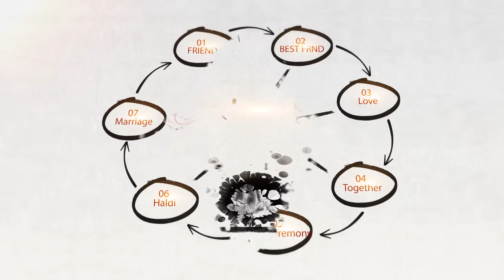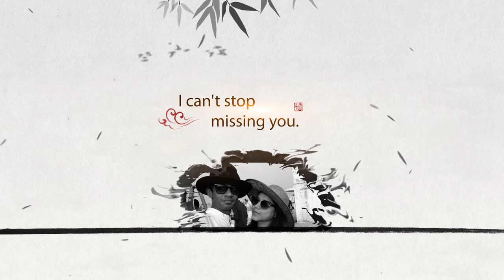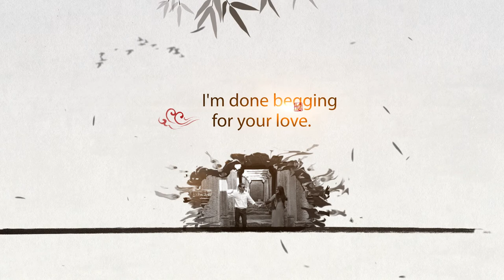GUNj Photo Video 1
Photo Video- for our client
you can also make your video in this templet in low cost with us.